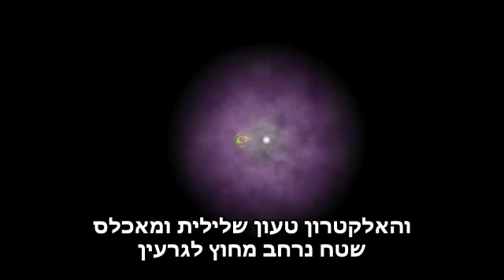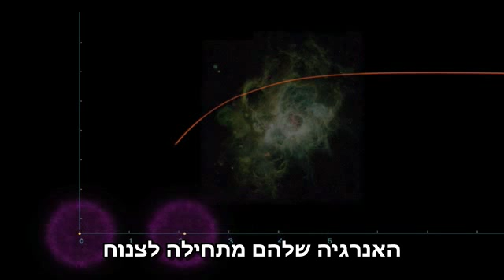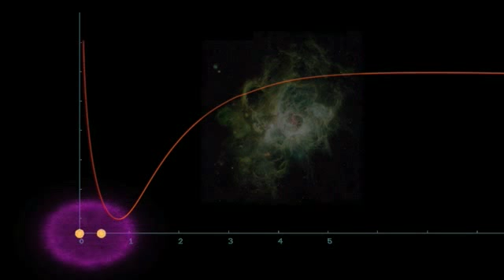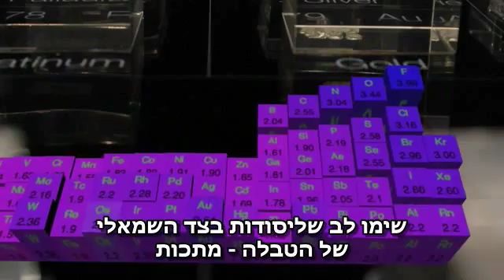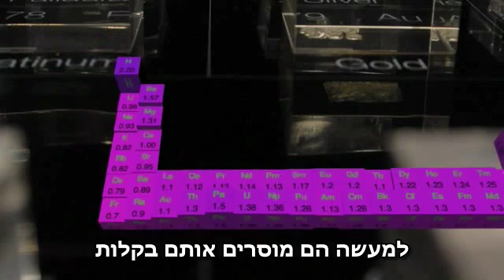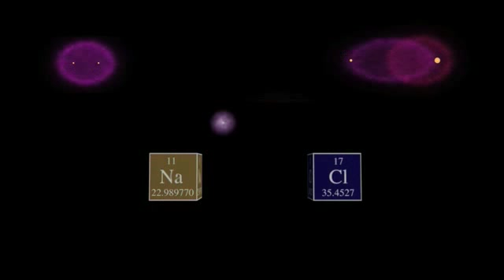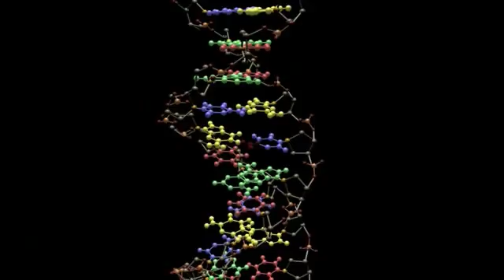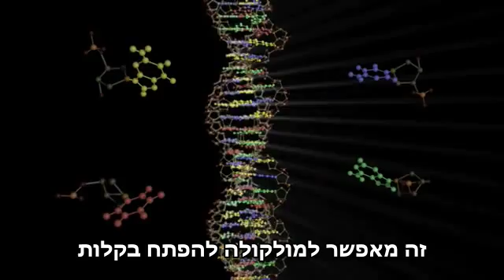Chemical Bonds hebrew sub.avi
This video was produced by the cassiopeia project. for more of their excellent videos